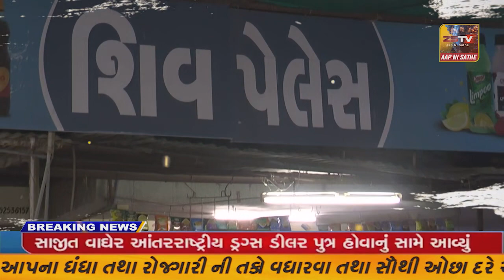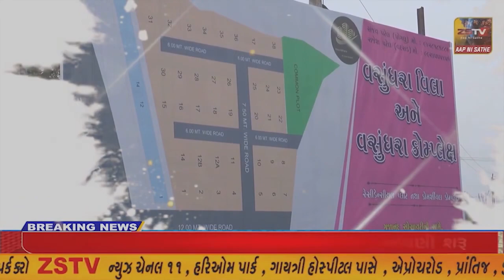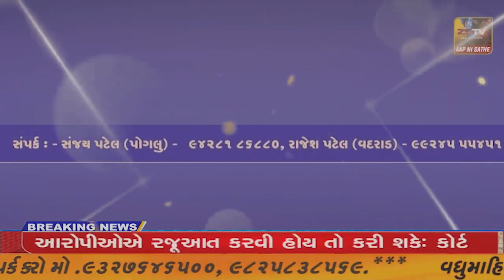ચોટીલા તાલુકા ના પાંચવડા ભહુયા આશ્રમમાં રામપારાયણ કથા યોજાશે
ચોટીલા તાલુકા ના પાંચવડા ભહુયા આશ્રમમાં રામપારાયણ કથા યોજાશે//ZSTVNEWS//